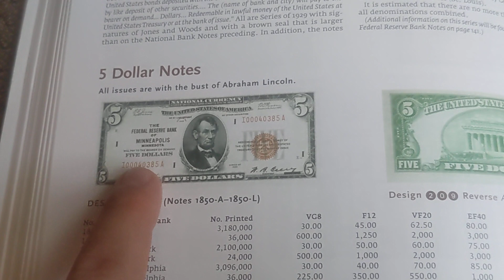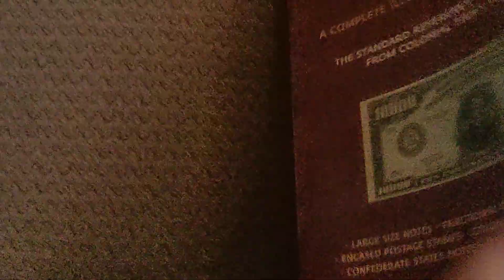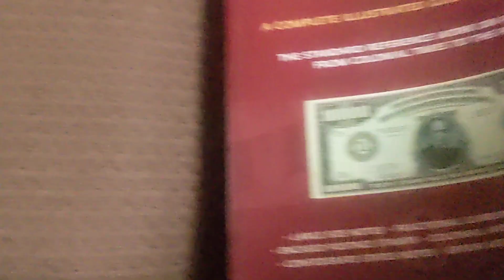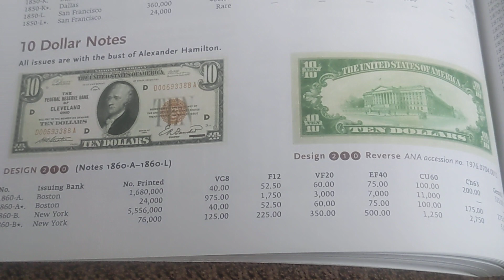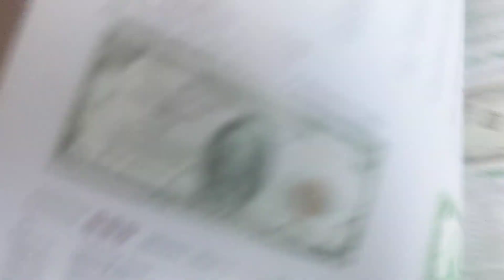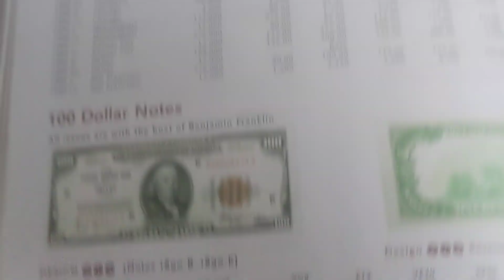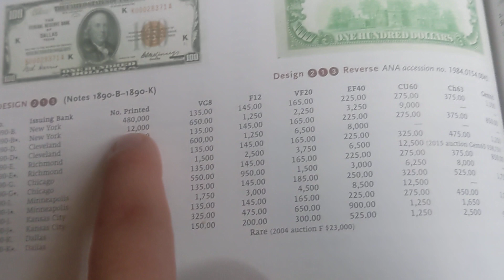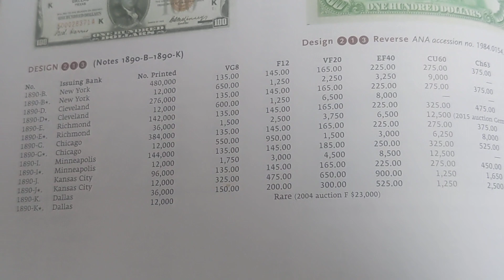FRN Populations and Discussions. Answering Clusters Question.